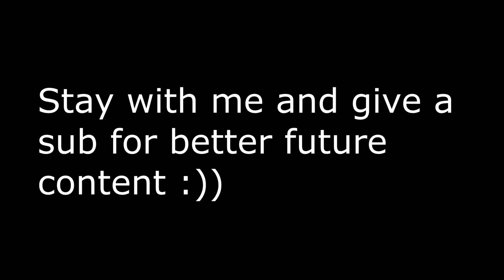Lemonade🍋 (Fortnite Montage)